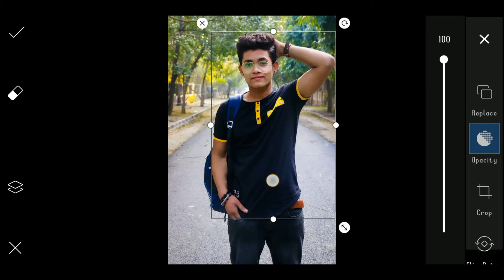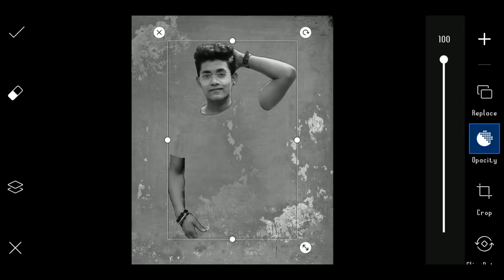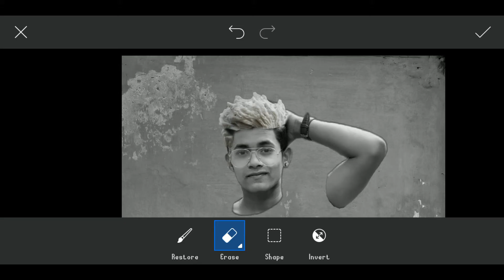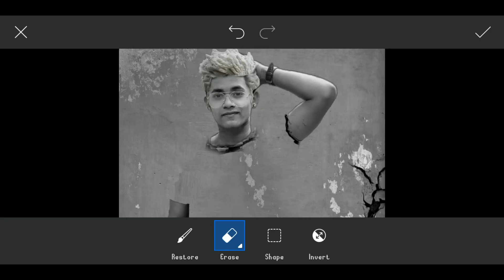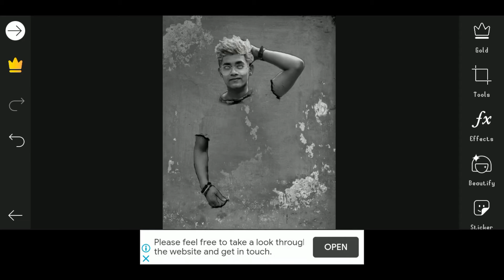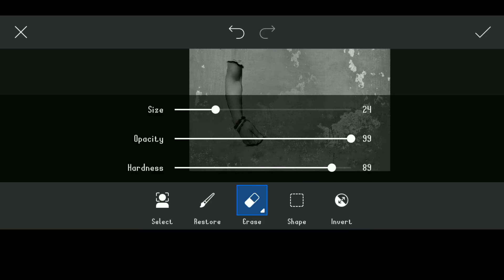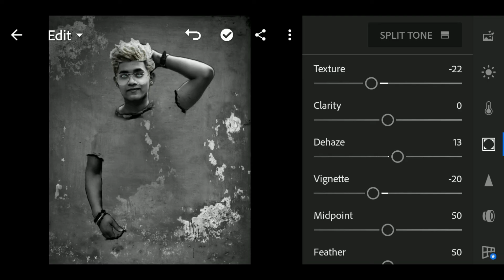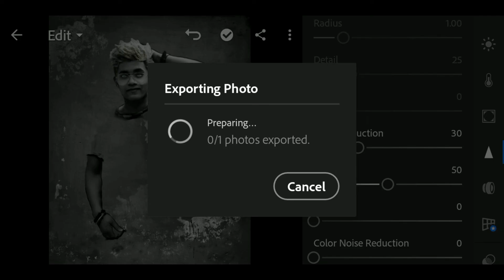3D Statue on Wall Pics Edit With Picsart || Knowledge Of Editing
Aj ki video me ap sikhenge ki hum statue jaisi 3D pics kaise edit kr skte h to video ko last tk jrur dekhe